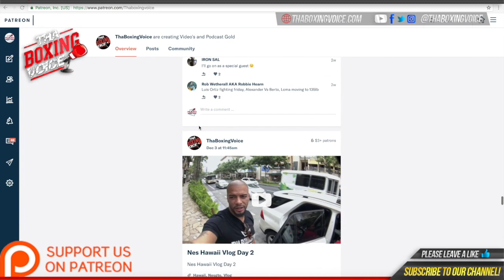🟣Professional Boxer Sean Mason Vs ThaBoxingVoice Host Francis From 🇨🇦Canada🔥